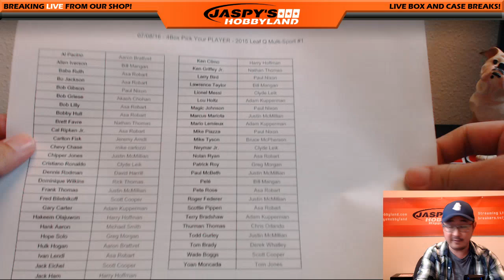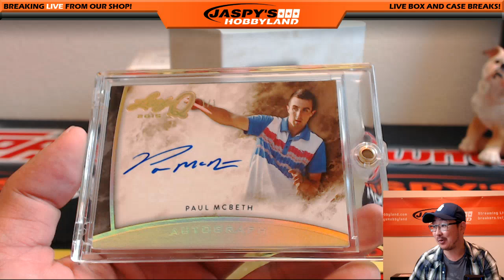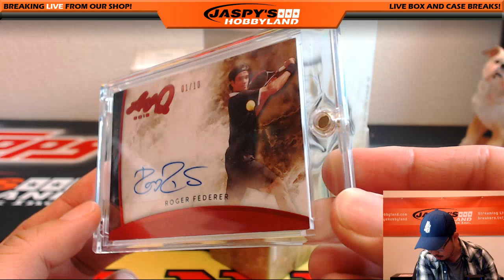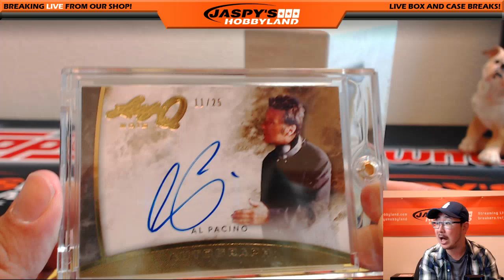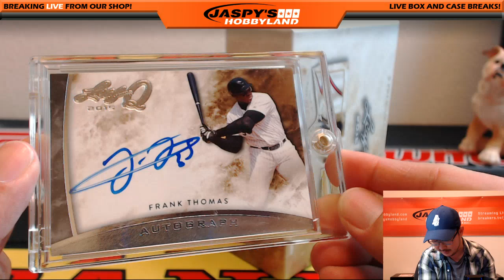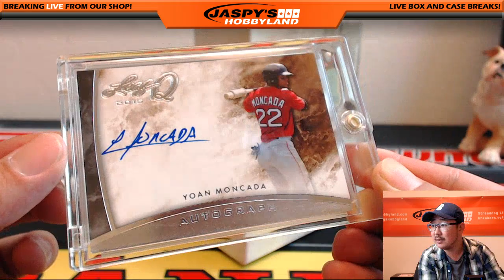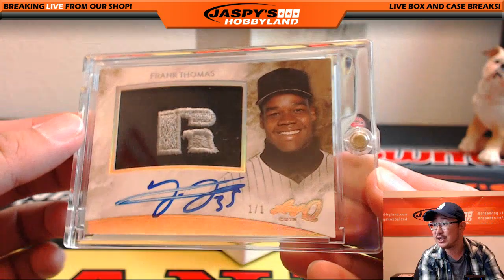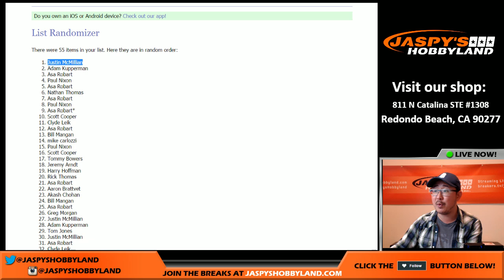07/08/16 [4Box PICK YOUR PLAYER] #1 - 2015 Leaf Q Multi-Sport